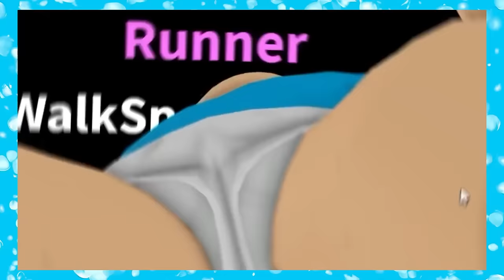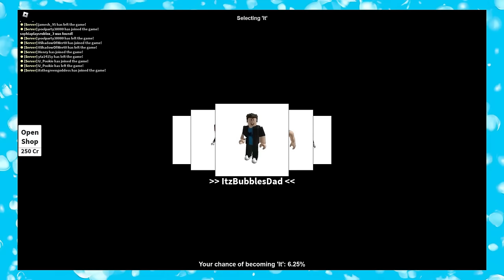Turning into ELEMENTAL BABY in Who's Your Daddy for 24 HOURS!